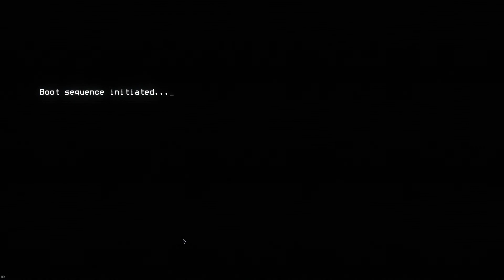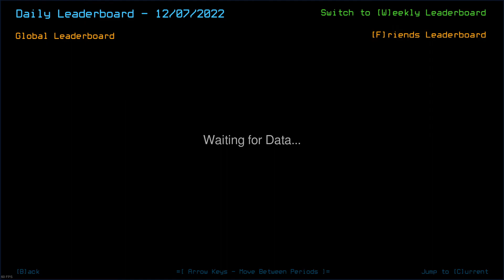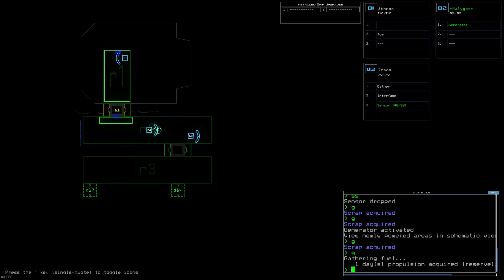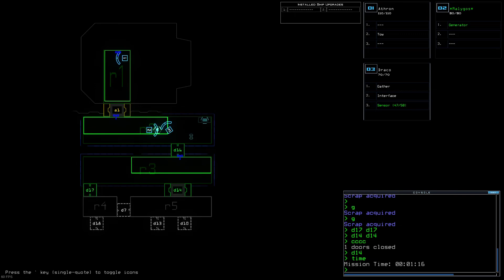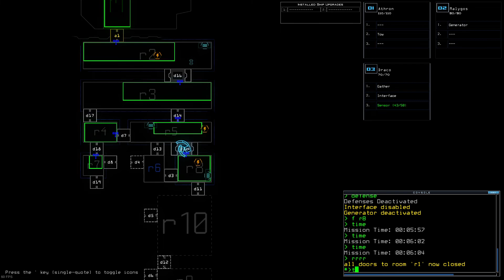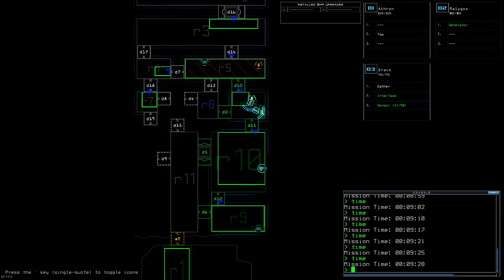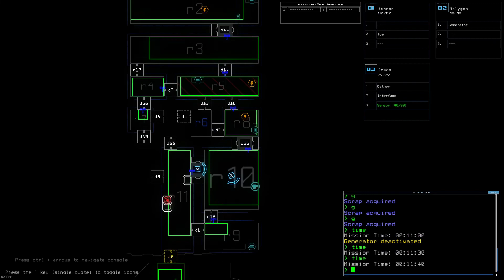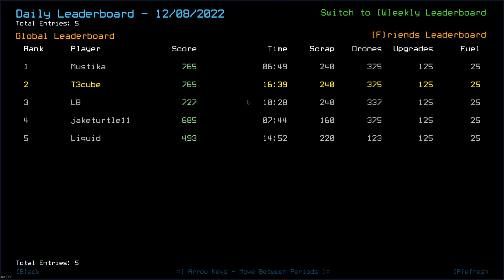2022 12 07 19 02 25 - learning how to duskers daily #320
turns out there was a leaper down there. if i decided to try and bait swarm that would have gone very very very poorly